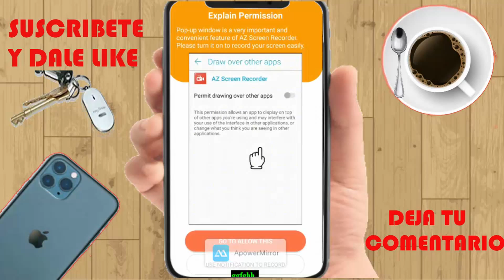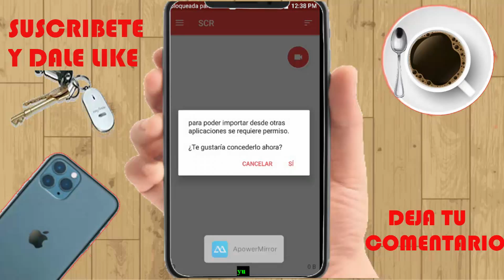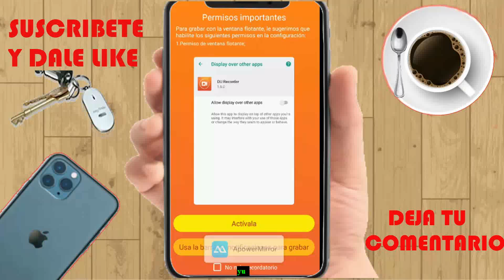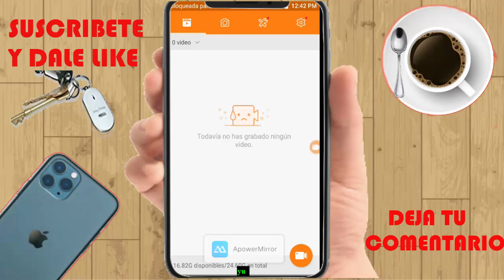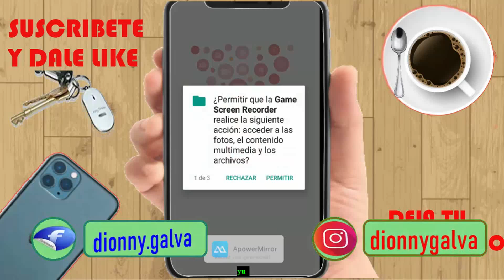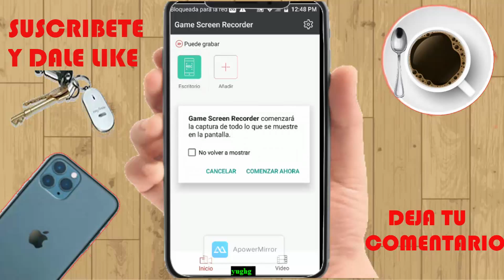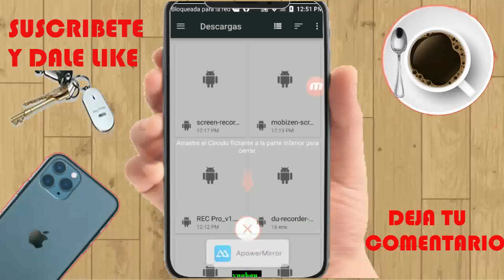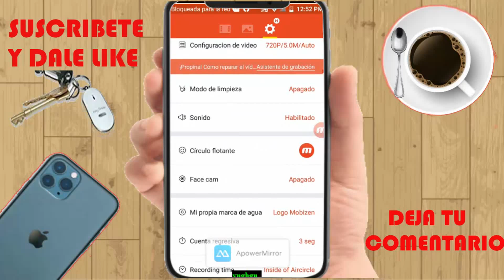Top Las 5 Mejores Apps para Grabar la Pantalla de tu Teléfono en Video y Audio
Todos los Link de descarga estan en mi Blog
Hola que tal amig@s de Youtube hoy le muestro 5 aplicaciones para grabar la pantalla de tu Teléfono en Video y Audio. también puede grabar con la cámara frontal de tu teléfono y grabar audio interno además permite capturar pantalla.

La mejor aplicación para proyectar pantalla 2020 ApowerMirror en Android, iOS, Windows y Linux.

Este canal se hace con finalidad de ayudar a las persona a obtener soluciones  informática tanto en Windows como Android.
también se utilizara para impartir clases al público en general completamente gratis